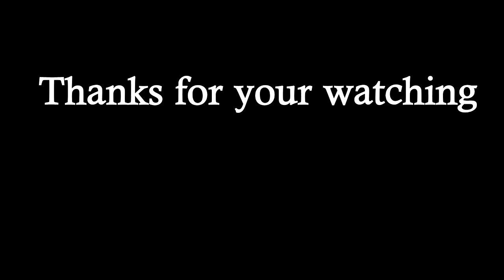Monkey sits on the branch of the tree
RAM: 4G

SSD : 256G

HDD: 1T

សូមអរគុណច្រើន🙏🙏🙏